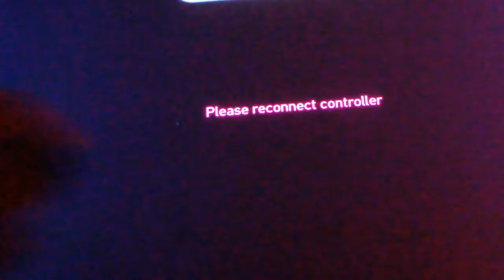Grand Theft Auto:The Ballad of Gay Tony Walkthrough Episode 15(Let's Play)